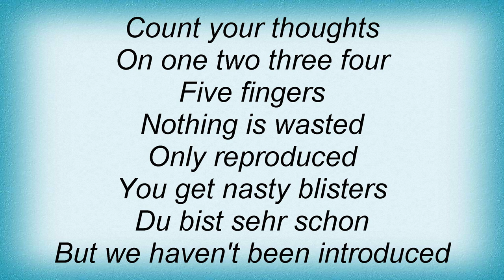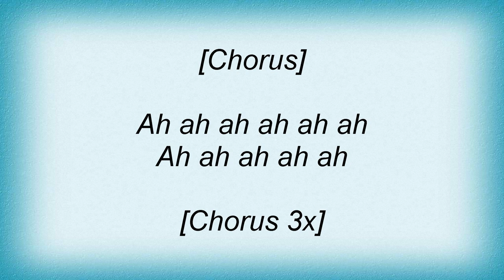Blaqk Audio - Girls And Boys Lyrics